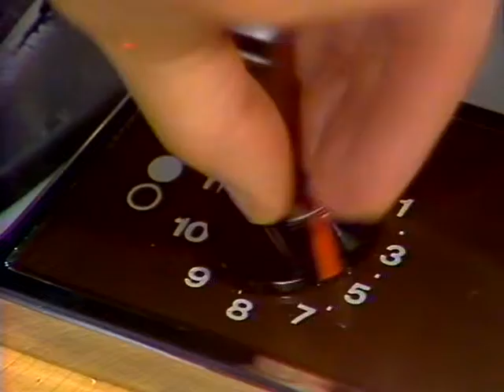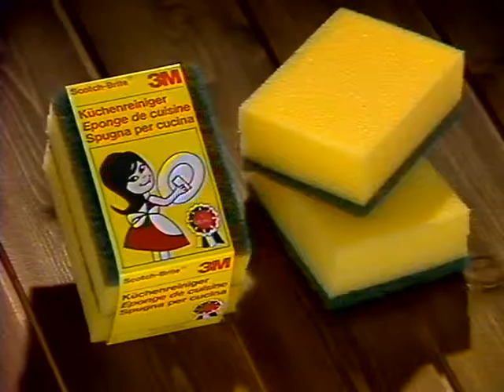Coop Mittwochstudio, Folge 137 vom 16. April 1980